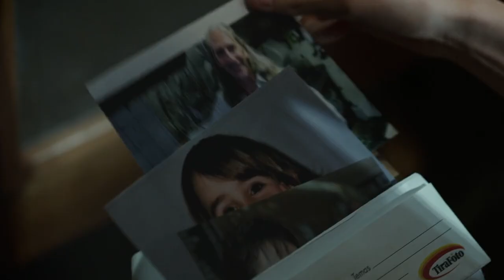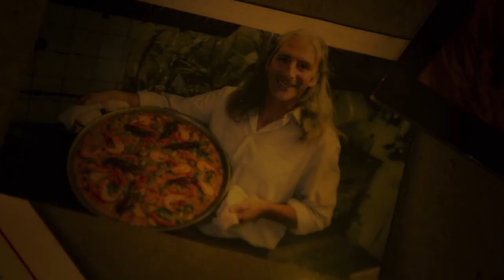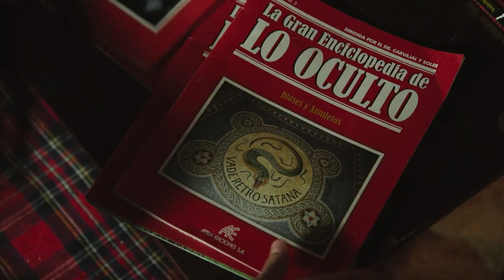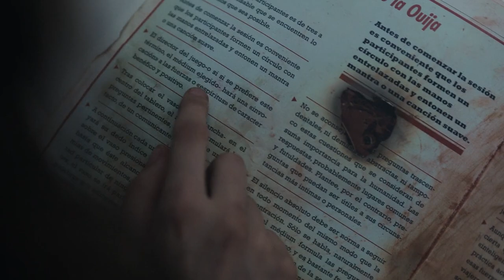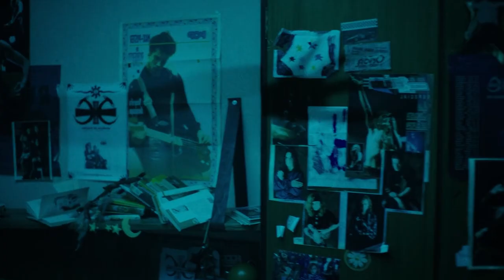Based on a Real Story. Girl Contacts Evil Spirit | Glimpse It Recaps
Watch this freeky horror story recap on our channel.